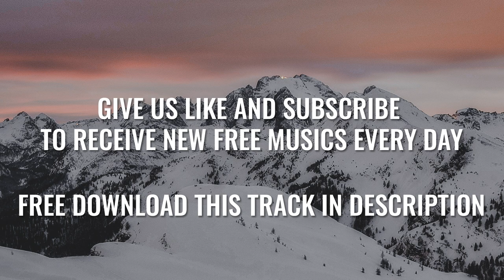Tobu - Hope [ Free Copyright Music ] ⏬ DOWNLOAD FREE ⏬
📣 IMPORTANT ▼